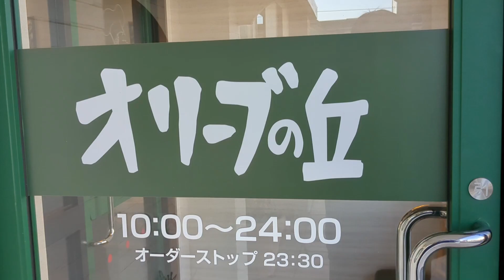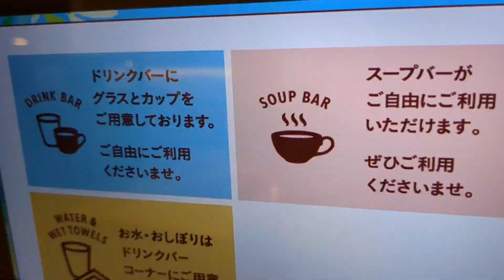イタリア食堂・オリーブの丘のランチメニュー・チーズトマトハンバーグセットを食べて来ました。オリーブの丘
【食レポ動画】サイゼリヤのライバル？オリーブの丘のランチメニューを何気に食べて来ました。ランチメニューはドリンクバーとスープが込みの値段に設定されているので、サイゼリヤのランチメニューよりは割高ですが、その分楽しめます。チーズトマトハンバーグセットを頼みましたが、サイゼリヤのハンバーグよりは若干大きめ？っと思いました。
単品メニューで安価なメニューはサイゼリヤの方が種類があるかも？
ボリュームがあるランチメニューでした。イタリアンが好きな方にはおすすめです。

注文しましたランチメニュー・チーズトマトハンバーグセット(869円)